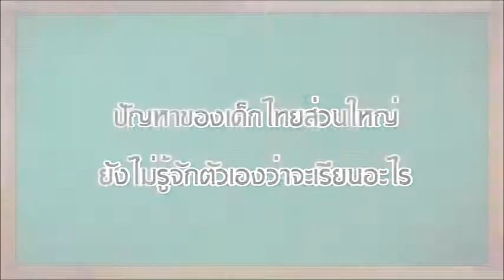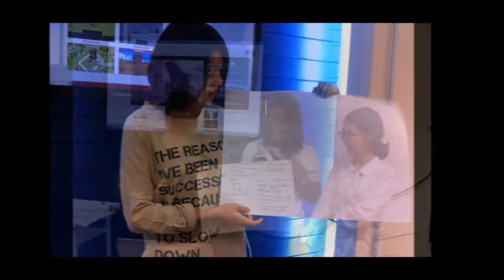หลักสูตร Compass ค้นหาศักยภาพรายบุคคล - ค้นพบตัวเอง - ค้นหาตัวเอง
หลักสูตร Compass
สำหรับนักเรียนมัธยมต้นและมัธยมปลาย

เนื่องจาก ระบบการเรียนการสอนในปัจจุบันเป็นการสอนแบ­­บเอาหลักสูตรเป็นศูนย์กลาง
นักเรียนไม่สามารถค้นพบอัจฉริยภาพของตนเอง

หลักสูตรนี้จะช่วยค้นหาศักยภาพของผู้เ­รีย­น ว่าเหมาะที่จะเรียนหรือประกอบอาชีพอะไร
และช่วยพัฒนาทักษะที่จำเป็นในอนาคตของเด็ก

ห้องเรียนแห่งอนาคต
ด้วยระบบการสอนแบบ Creativity - based Learning (CBL) จะทำให้ผู้เรียน
ได้ฝึกทักษะในการค้นคว้าหาความรู้ ทักษะในการคิดสร้างสรรค์ ทักษะในการสื่อสาร และการทำงานเป็นทีม